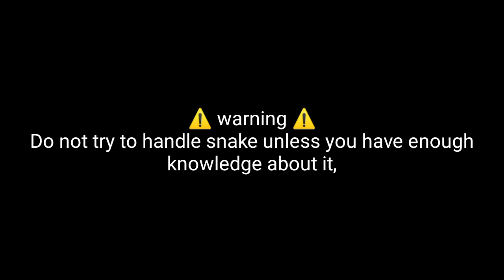Mga AHAS nagsilabasan pag katapos Ng ulan 😲 MAk DON TV nagulat sa Dami Ng ahas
Wala pong nasaktang hayop sa videong ito,
napakawalan Ang hayop sa tamang Lugar,

pinutol putol lang nating Ang mga clips, DHL halos kalahating araw Ang magawang vlog,,